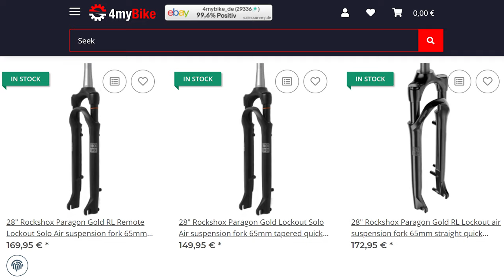ROCK SHOX PARAGON GOLD FORK // Best For Trekking And Cross Bikes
I present Rock Shox Paragon fork, designed especially for cross and trekking bikes.

👉 V I D E O S T O W A T C H N E X T

0:00 Introduction
0:16 History
0:43 Different versions
1:01 Mounts
1:19 Minuses
1:34 Weight and build
1:49 Price
1:53 Summary and comparison to Suntour
2:40 RS vs Suntour weight comparison
2:55 Invitation to the next videos in this series
3:21 RS Paragon dissasembled